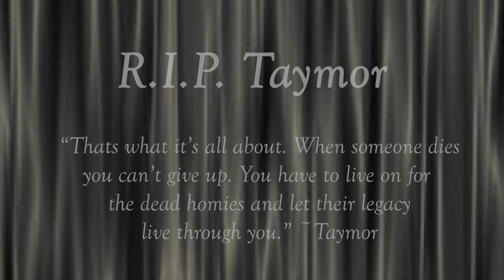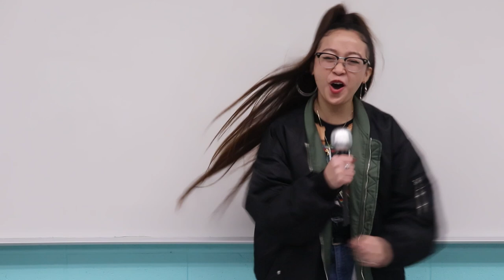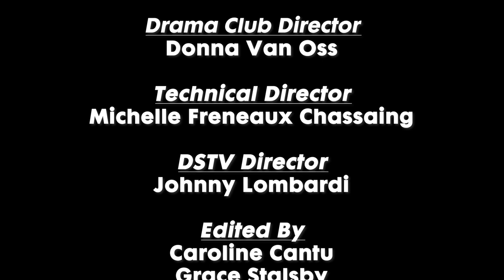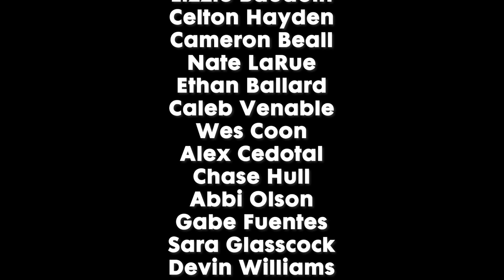DSHS 2021 Virtual Variety Show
Due to COVID restrictions, the DSHS Theatre program and DSTV collaborated to create the first ever virtual Variety Show!

Directed by: Donna Van Oss

Edited by: Caroline Cantu and Grace Stalsby